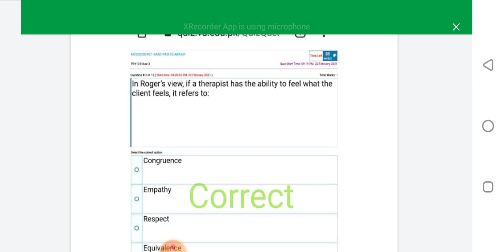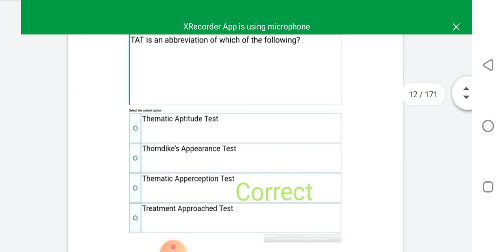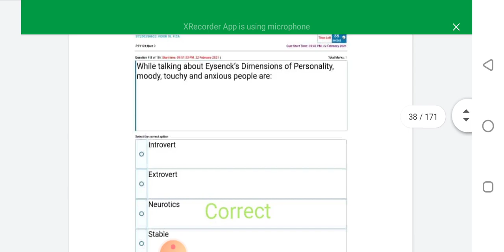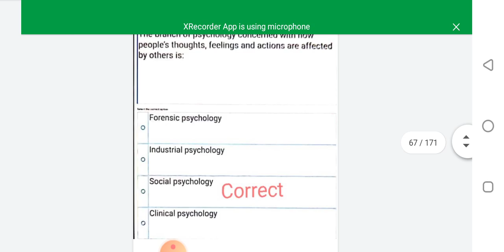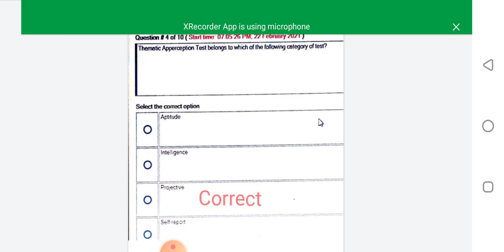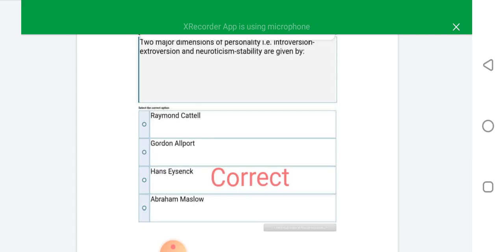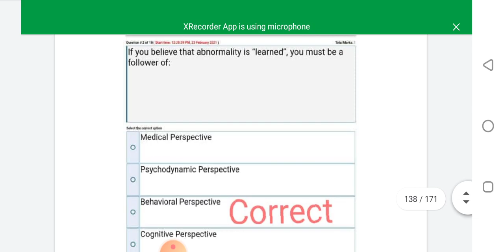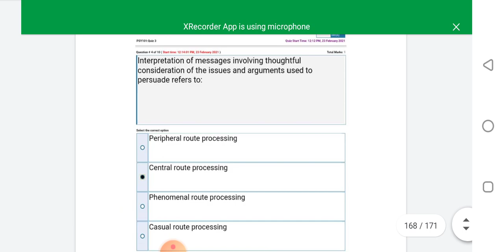PSY 101 Quiz 3 / New 2021 / 170+ MCQs / Semester fall 2020 / Correct solution / VU Quiz Solution